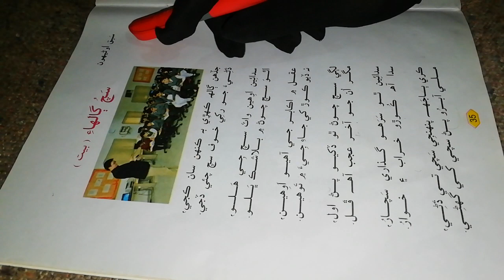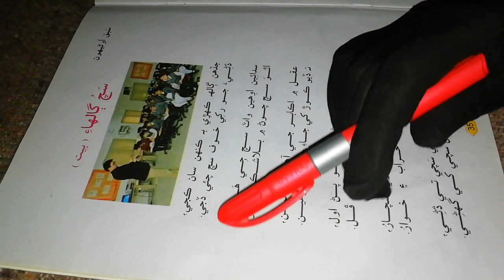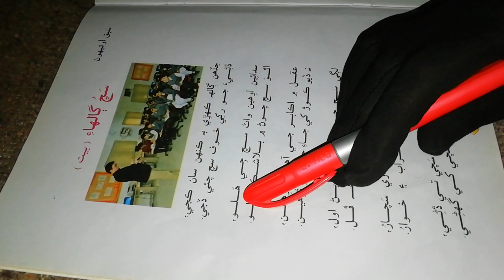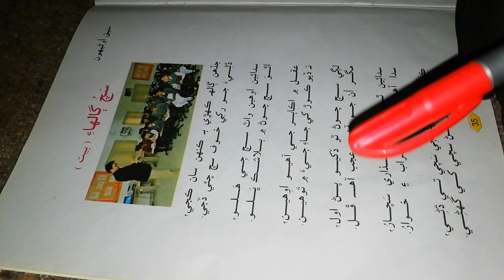sindhi class 5 |sindhi class 5 chapter 19|asan sindhi class 5 lecture 19 with urdu tarjuma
english to sindhi
sindhi
8 class sindhi lesson
5 class science sindh text book jamshoro
8 class sindhi
sindhi class-1
sindh text book
sindhi language
8th class sindhi lecture
sindhi text book primary
Sindhi class 4#sindhi#sindhi class#sindhi grammar#sindhi mcqs for pst and jest#sindh education#sindhi culture#basic math in sindhi#sindhi song#full sindhi course#what is sindhi grammar#sindh#tarparkar